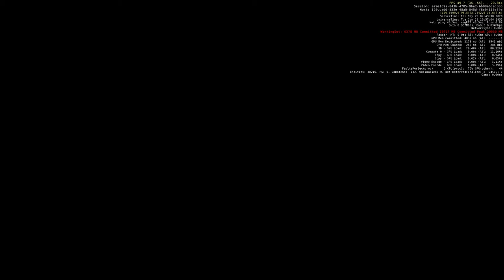Star Citizen - The Death of a Spaceman #1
After jumping out of a perfectly good ship, I begin the slow and frosty trip down to the traffic of ArcCorp.